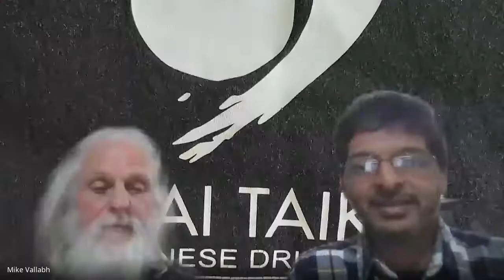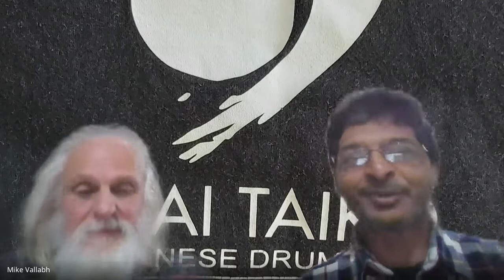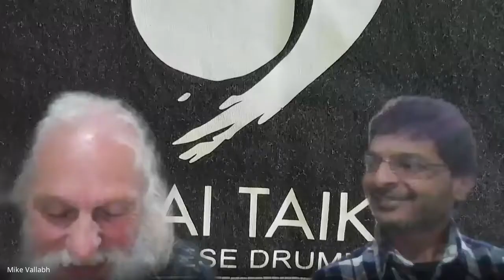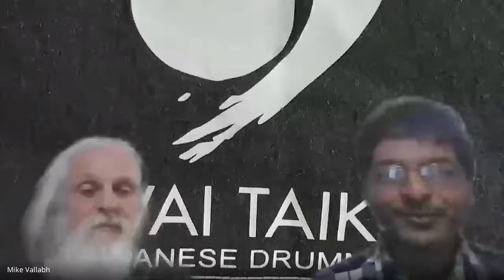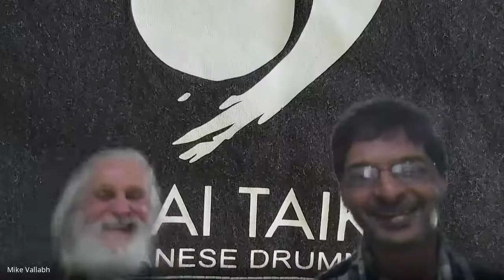Q&A Panel Discussion: Soloing in Taiko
A Q&A panel discussion for the all Australian Wadaiko Festival 2022
about  soloing in taiko pieces

Featuring:

Taiko Oni Jima--Yyan Ng
Taiko On-- Simon Vanyai
YuNiOn-- Graham Hilgendorf
Cairns Taiko --Joel Ward
Wadaiko Rindo-- Toshinori Sakamoto
Wai Taiko-- Ken Mcneil & Mike Vallabh